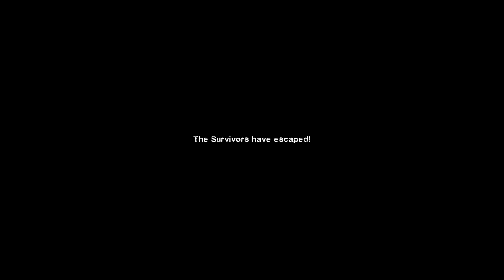Left 4 Dead 2 // Dead Air - Last Man on Earth, No First Aid Kit, No Pain Pills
LAST MAN ON EARTH - You will become a legend to the infected as the last human left. You will play by yourself without Survivor Bots to back you up. Only Special Infected will spawn.